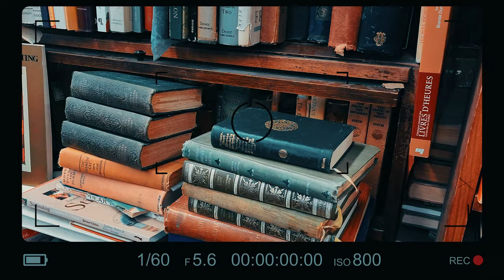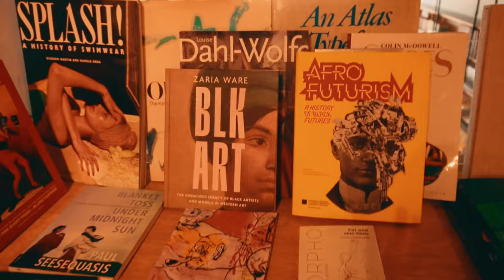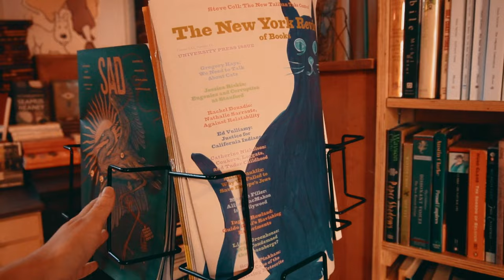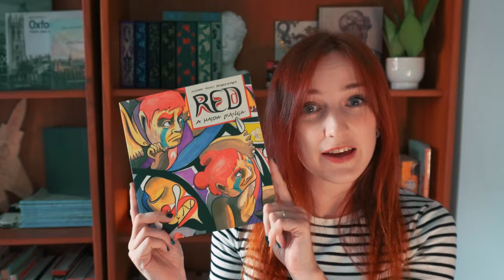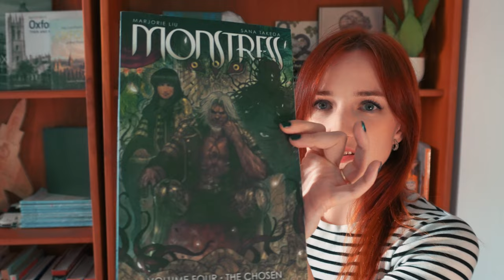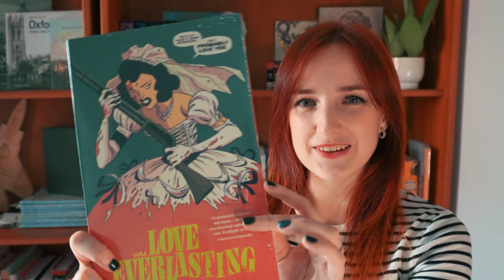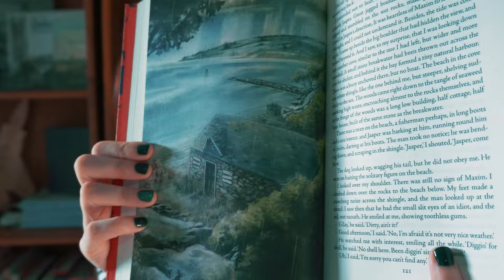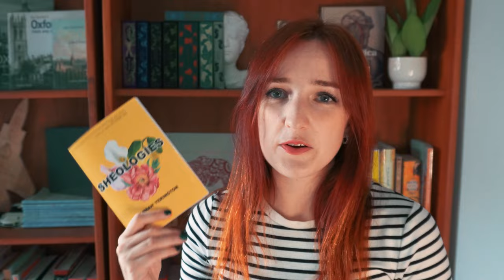book shopping at my favourite Vancouver bookstores | Haul 📖 fantasy, folio society, poetry ✨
When I go home, there’s nothing I look forward to more than browsing my favourite indie bookstores in Vancouver. The names of the bookstores are in the timestamps.

Timestamps:
0:00 Intro
1:00 White Dwarf Books
1:44 Pulp Fiction
2:29 Massey Books
3:29 Paper Hound Bookshop
4:40 Macleod’s
5:06 Haul
10:30 Outro